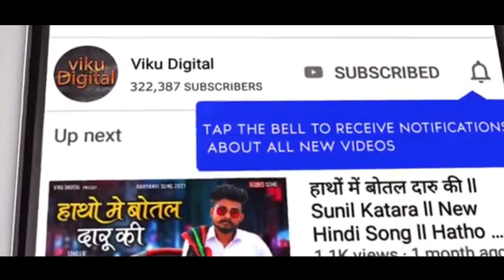Bhil Aetre Bapu - Ansing Katija || Aadiwasi Special 9 August Video Song 2021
ભીલ એતરે બાપુ //Ansingh katija 2021Aadiwasi day 9 Aguast special

Recording : Narmada studio dahod (jignesh palash)

Mixing:jignesh palash

Actor's: Ansingh katija, Kapil Bhabor, Chirag Bhabor, Raju Dangi, Maithun Bhabor, Pappu Chohan,

Editing:: Alkesh Bhabor

Design: Alkesh Bhabor

Lebal Viku digital

shooting: Alkesh Bhabor & Chirag Bhabor (CB remix)